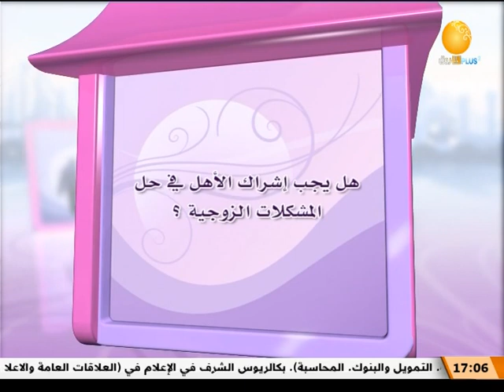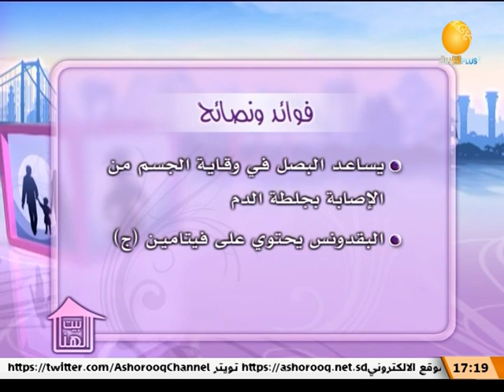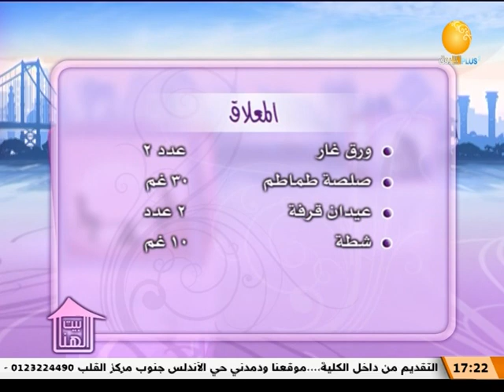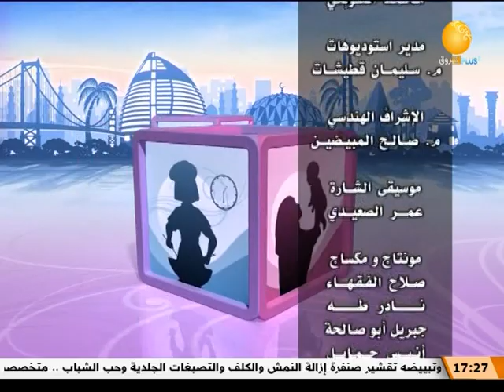حل المشكلات الزوجية ــــ بيت الهنا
الشروق_ الفضائية
Ashorooq Tv
ـــــــــــــــــــــــــــــــــــــــــــــــــــــــــــــ